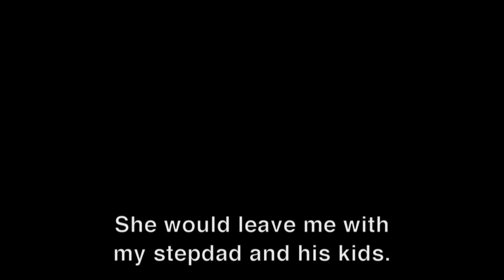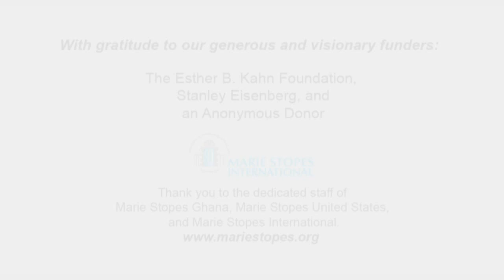Maame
Content Advisory: This story addresses the topic of child sexual abuse.

A story about sexual abuse, poor police response, and the need to hold adults accountable for harm done to children.

Maame describes the pain of being abused by her stepfather, the disappointment of a poor police response, and the lasting impact of what happened. When she found a group of supportive friends, Maame began to encourage other youth to demand adult action against violence.

Recommended Audiences and Facilitators
This story MUST NOT BE SHOWN IN THE VOLTA REGION, IN GHANA. ONLY facilitators with advanced training in trauma and women’s health issues should show this story. It is not appropriate for use by youth peer educators, and it is not appropriate for use in general secondary school settings.